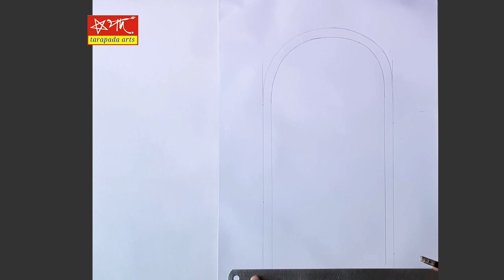How to draw Maa Saraswati / Maa Saraswati drawing step by step / Saraswati Thakur Drawing / Binapani